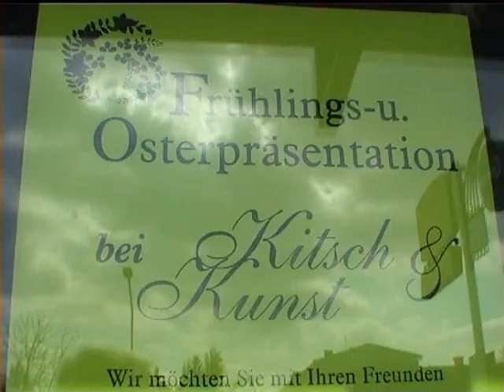Melchart Ostern 09